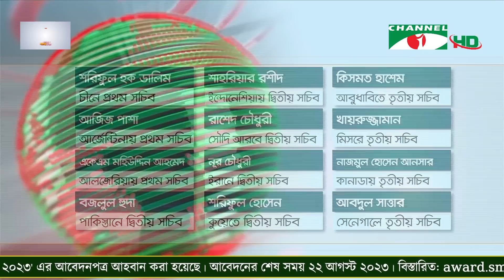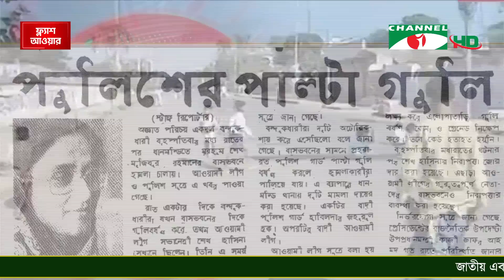চ্যানেল আই সন্ধ্যা ৭ টার সংবাদ | Channel i News 7 pm | 09 August, 2023